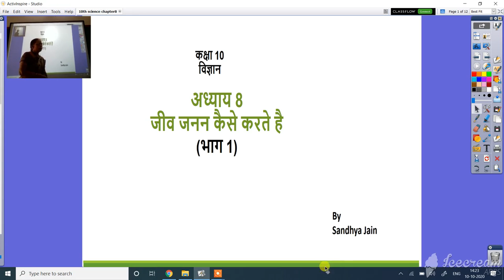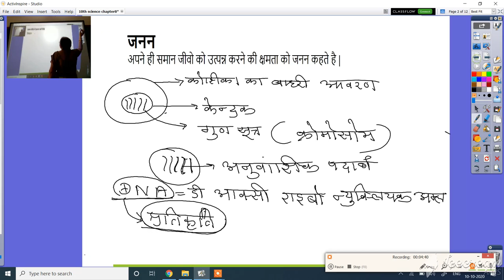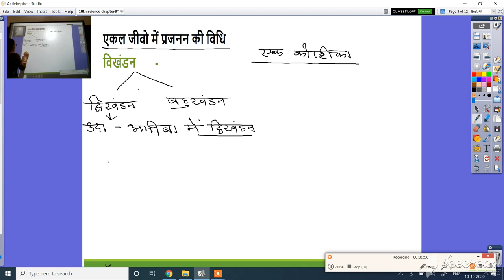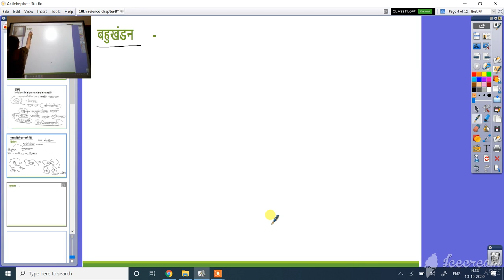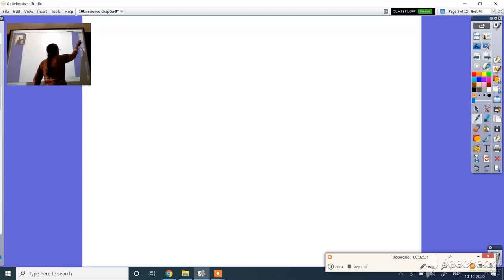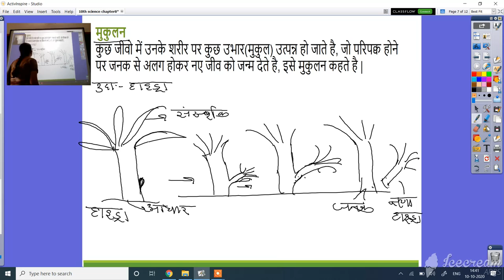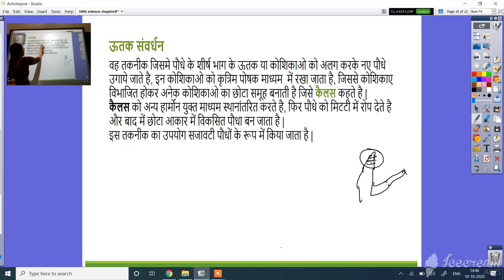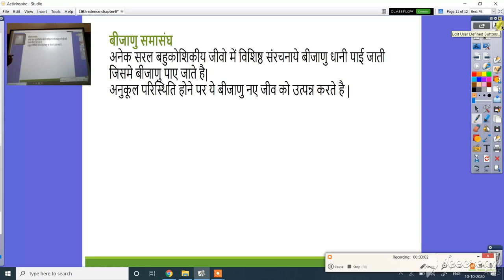कक्षा 10वी विज्ञान अध्याय 8 जीव जनन कैसे करते है, भाग 1